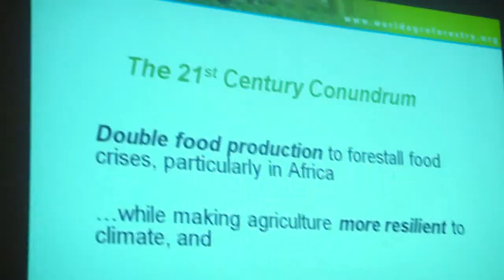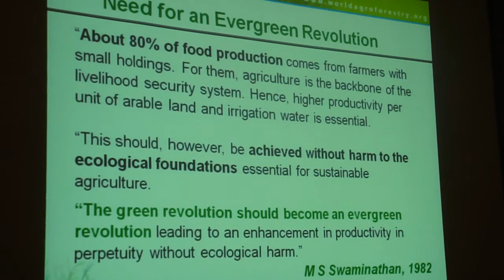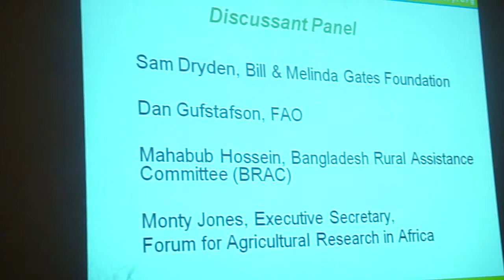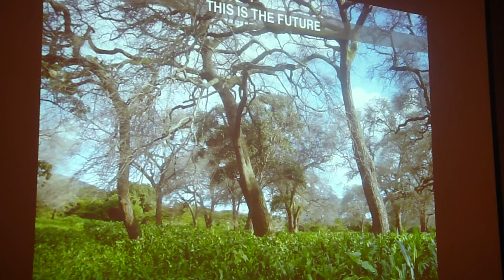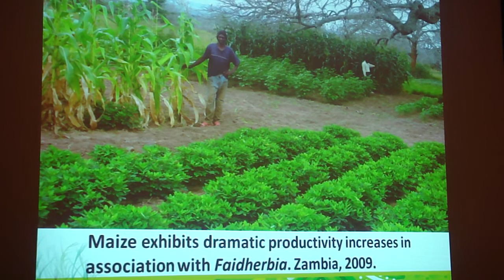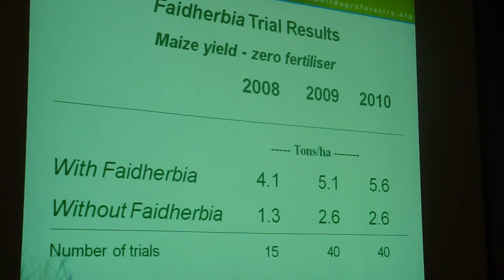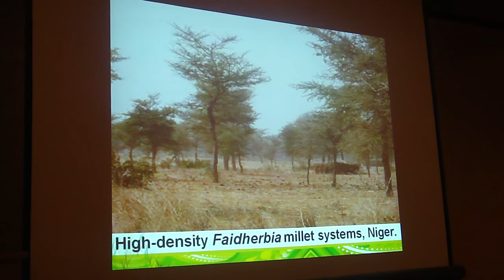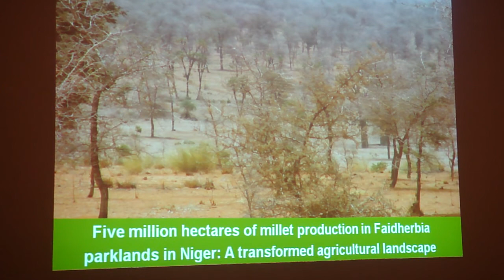1. Reinventing Agriculture in the 21st Century, Overview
Throughout the world, agriculture is faced with an immense challenge: how to increase yields to feed a growing population from depleted soils and do so in the face of climate change. The world must double food production by mid-century while adapting agriculture to climate change and reducing its emissions of greenhouse gases.

The situation is particularly critical in Africa, where food production must be dramatically increased to avoid widespread starvation. But food production per capita has been declining, and cereal yields have remained stagnant, since the 1960s.

Can a transformation to sustainable and affordable agriculture be achieved so that food production is doubled in a way that benefits smallholder farmers and does not further threaten biodiversity?

This video presents part 1 (of  7) of presentations and discussion afterwords that took place during a seminar on this topic during the World Food Prize events in Des Moines, Iowa on 12 October 2010. Dr. Dennis Garrity, director general of the World Agroforestry Centre, chaired the program and sets the stage in Part 1.